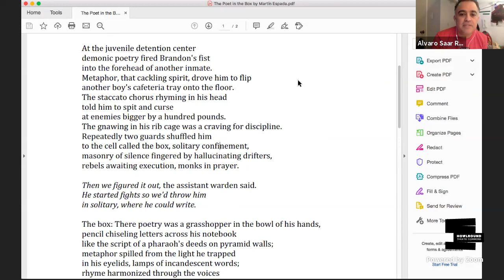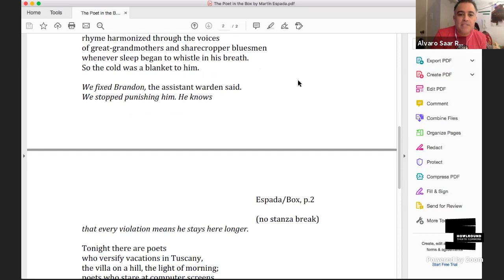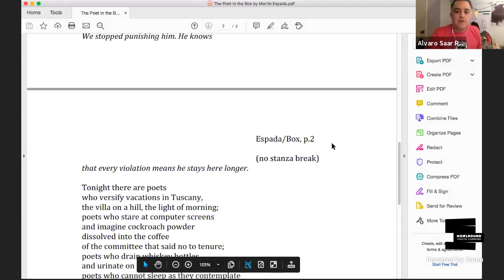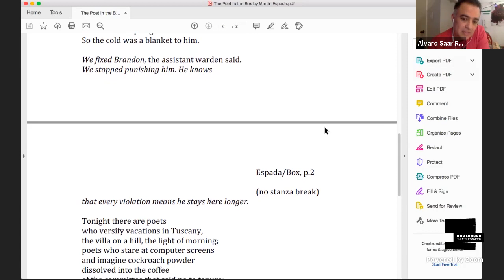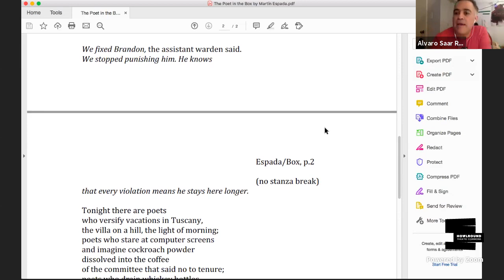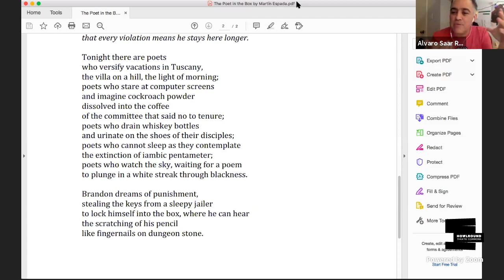Latinx Superfriends Playwriting Hour with Alvaro Saar Rios Monday 20 April 2020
Tlaloc Rivas presents Latinx Superfriends Playwriting Hour with Alvaro Saar Rios livestreaming on the global, commons-based, peer-produced HowlRound TV network at howlround.tv on Monday 20 April 2020 at 3pm EDT (New York) / 2 p.m. CDT (Chicago) / 1 p.m. MDT (Denver) / 12 p.m. PDT (Los Angeles).

Latinx Superfriends Playwriting Hour is a 5-week Latinx-led playwriting series featuring writers/theatremakers from across the U.S. to share writing practices, experiences, and insightful anecdotes of practice, process, and inspiration, featuring Tlaloc Rivas, Alvaro Saar Rios, Christina Quintana, Georgina Escobar, and José Rivera.

Each week one playwright will each bring their own views on how to write dramatic texts, offering tips and prompts via their own particular social consciousness, approaches to theatrical style and form, and how to communicate to your intended audiences. The series is intended for aspiring writers, students of dramatic writing, or for anyone interested creating thoughtful, visceral, and unique blueprints for performance, whether for the stage, screen or other media.

Tlaloc Rivas (curator) and Thea Rodgers (moderator) will be online via HowlRound during each Monday session.

Alvaro Saar Rios' plays have been performed in New York City, Hawaii, Chicago, St. Louis, Milwaukee and all over Texas. Rios has received playwriting commissions from various organizations, including The Alley Theatre(TX), Houston Grand Opera, Honolulu Theatre for Youth, and Milwaukee's First Stage. His award-winning play Luchadora! is published by Dramatic Publishing Inc. He is a veteran of the US Army and co-founder of The Royal Mexican Players, a national touring performance troupe. Mr. Rios holds an MFA in Writing for the Stage and Screen from Northwestern University and teaches playwriting at the University of Wisconsin-Milwaukee. Originally from Texas, Alvaro lives in Chicago and is a Resident Playwright at Chicago Dramatists. Last year, he was named Playwright-In-Residence at Milwaukee's First Stage.

WHAT HAPPENS DURING 'LATINX SUPERFRIENDS PLAYWRITING HOUR'
Each session will be one hour. Each program will be livestreamed via Zoom sessions and the HowlRound livestream. The general format will be that each playwright will spend the first half of each session taking you through writing exercises, prompts, etc. and during the second half will answer any questions the online Zoom audience and online social audience might have regarding their own work and their own creative process (format is also subject to change because each writer is unique!). Please note: due to the nature of the session, each playwright will focus on answering questions about being a writer and the writing process and will not be offering critiques on any written work.

Click the links below to sign up to be included on the zoom call for each session.

Monday 20 April: Alvaro Saar Rios (Chicago)
Monday 27 April: Christina Quintana (New York City)
Monday 4 May: Georgina Escobar (El Paso)
Monday 11 May: José Rivera (Los Angeles)
*Please note: Joining the Zoom session means that we will be able to see your face and hear your voice in the zoom conversation and in the live stream. Space in the Zoom class is limited and subject to availability.